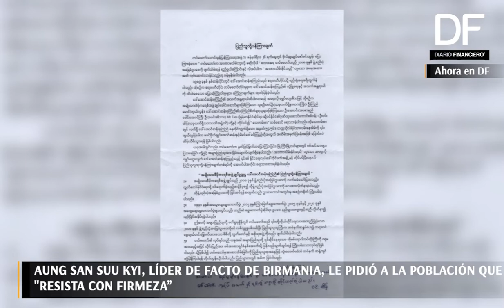Ahora en DF| Líder de facto de Birmania le pide a población que "resista con firmeza"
La madrugada de este lunes, el ejército del país asiático concretó el Golpe de Estado que venía auspiciando desde las elecciones de noviembre. Autoridades fueron detenidas y en una cadena nacional los militares aseguraron que el Estado de Emergencia se extenderá por un año.